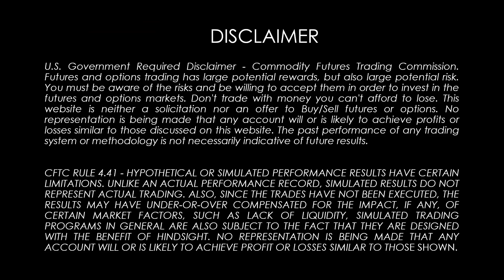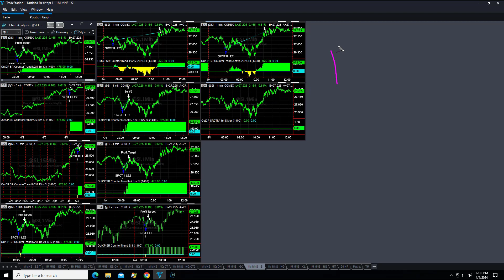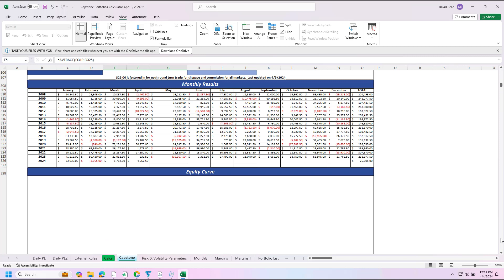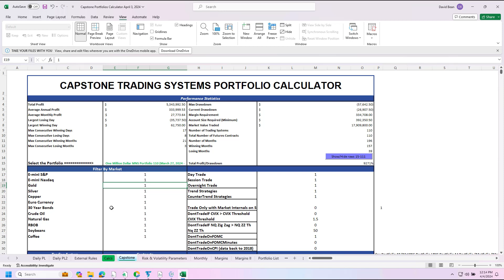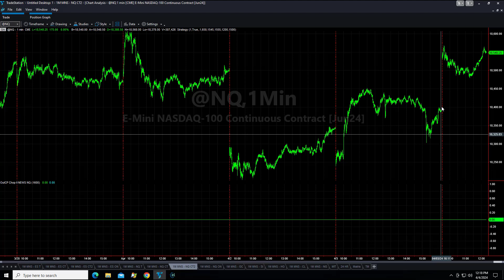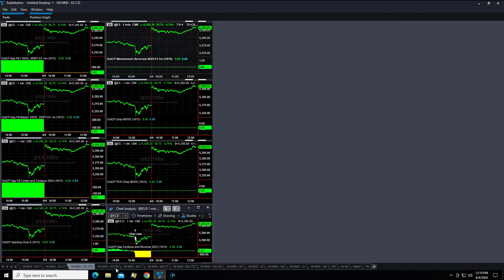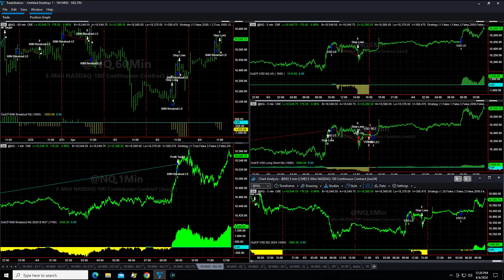High Accuracy Trades in Metal Futures 17 Winners on 19 Trades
The SR CounterTrend Gold and Silver strategies are active today calling 17 of 19 trades with 89% winners. These strategies are correlated. One way to understand using correlated and similar strategies on the same market or market sector is to think of it in terms of position sizing relative to signal strength.

We are waiting for a drawdown entry alert to go live. We have not traded live this month. We were close to a drawdown entry alert yesterday but most of the drawdown was in the Nasdaq. The Nasdaq has been and still is a wildcard lately. The combination of other markets are hitting equity peaks today. I don't want to be in a scenario where the Nasdaq strategies go into a worse case drawdown while the other strategies go into a normal drawdown. The other strategies are due for a quick cyclical 20K drawdown.

We discuss how this would be a good portfolio without the Nasdaq strategies.

The Nasdaq overnight strategies are doing well capturing the move on this gap up today. The trend day trade environment in the stock indexes and especially the Nasdaq has been challenging but the overnight session has some nice opportunities to be a part of the moves that generate gap ups or gap downs.

The Nasdaq almost had a 3% pullback from intra-day highs on March 21 to intra-day low on April 2. It was saved by the bullish liquidity driving the stock indexes higher. We continue to anticipate higher prices as we discussed last year based on the biggest fundamental - liquidity plowing into assets regardless of any other fundamentals. We continue to see dip buying. The more bearish the headlines, the better the dip buying opportunity as shallow dip buying continues. We haven't seen a "normal" pullback since October.

Open Code Trading System Courses:
Seven Trading Systems for the S&P Futures